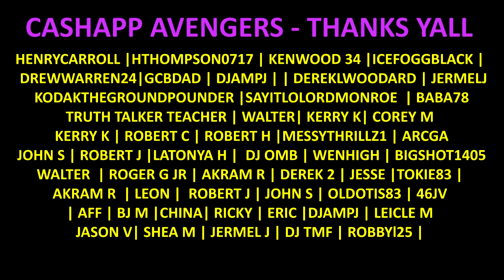Oliva V Melanio Figurino Ano 2023 | @LeeMack912 Cigar Reviews (S20 E26)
Oliva V Melanio Figurino Ano 2023 |  @LeeMack912  Cigar Reviews (S20 E26).  Two years ago, Oliva commissioned a special humidor from Elie Bleu—the famous French humidor maker—to mark what Oliva called “a tumultuous year around the world.” Bearing the somewhat appropriate name of the Oliva XXI Selection Humidor, the creation measured 17.875 inches x 11.4 x 8.28 and included a total of 95 cigars. Of those 95 cigars, 21 were a new 5 1/2 x 52 short figurado named Figuriño, which is a vitola that was created by Fred Vandermarliere, owner of Oliva.

At the time, the only way you could get the Figuriño vitola was by shelling out €21,000—Oliva clarified that the humidor would also be sold in the U.S. for $21,000—for one of the only 21 humidors that were released.

However, that changed this October when Oliva began shipping out 10-count boxes of the same vitola, but this time they were carrying the name Serie V Melanio Edición Año 2023. The new name indicates that the cigar was added to the company’s Edición Año line, which has historically been made up of exclusive limited edition sizes released to retailers outside of the U.S. While most of the original releases were made up of Serie V cigars, Oliva has used the Serie V Melanio blend for the seven additions to the line that have been released starting in 2017.